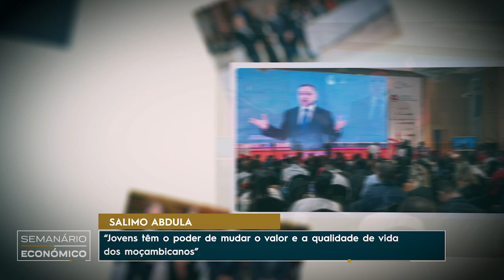Salimo Abudul Video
O empresário Salimo Abdula, recorda aos jovens sobre as exigências do empreendedorismo e insta-os a convergirem  com as boas práticas se quiserem ter projectos sustentáveis